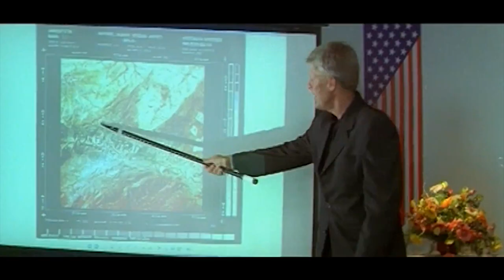ಹಳ್ಳಿಗರು ಭಯವಾಯಿತು ಆದರೆ ವಿಷ್ಣು ಅವರನ್ನು ಪ್ರೋತ್ಸಾಹVillagers are scared but Vishnuvardha encourages them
Kannada Movie -Maathaad Maathaadu Mallige is a 2007 Kannada film directed by Nagathihalli Chandrashekhar. The film depicts the challenges faced by the people ...
Written by: Nagathihalli Chandrashekhar
Release date: 24 August 2007